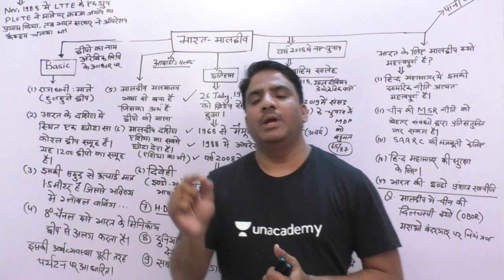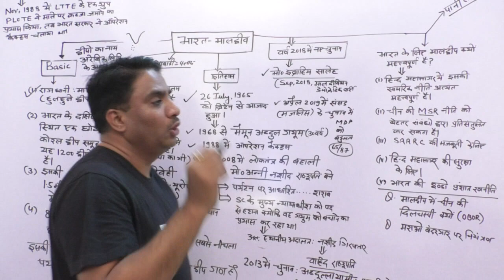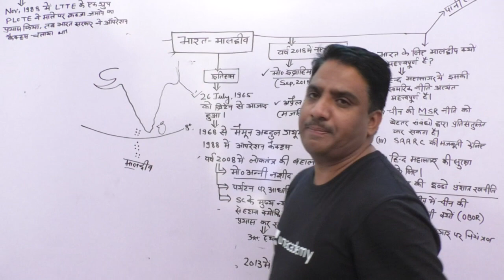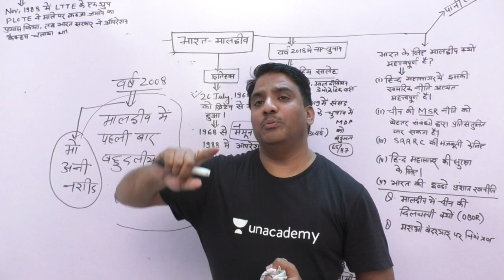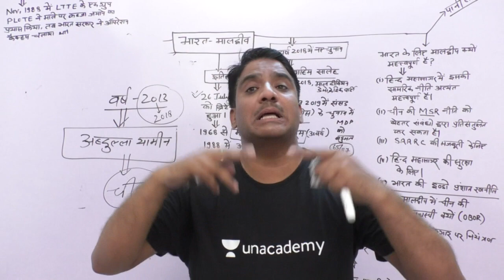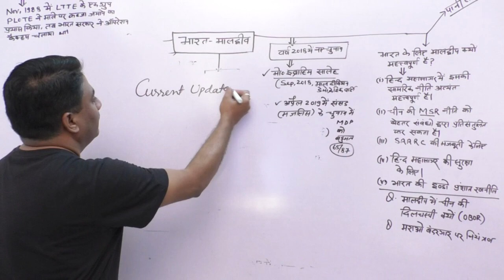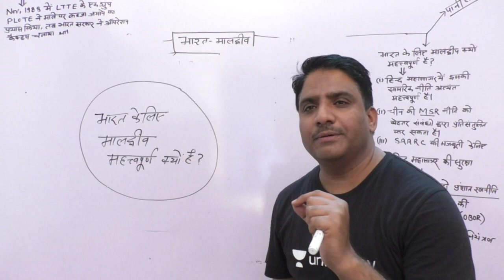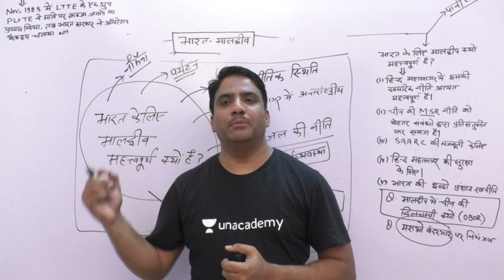भारत-मालदीव अंतर्राष्ट्रीय सम्बन्ध | International Relations (IR) for UPSC By Daulat Sir in Hindi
✿ UPSC Prelims 2020 Current Affairs Morning Show:
06:00 AM - The Hindu analysis MCQs by Sumant Sir
09:00 AM - International Relations (अंतरराष्ट्रीय संबंध ) by Daulat Sir

✿ UPSC CSE 2020 (General Studies Paper-I and Paper-II):
10:00 AM - आधुनिक भारत का  इतिहास (Modern History of India) by Daulat Sir
12:00 PM - कला और संस्कृति (Art and Culture) by Sanjay Sir
02:00 PM - General Science (सामान्य विज्ञान) by Akhilesh Sir
08:00 PM - भारत का प्राचीन इतिहास (Ancient History of india) by Sanjay Sir
09:00 PM - विज्ञान और प्रौद्योगिकी ( Science and Technology ) by Akhilesh Sir

✿ Weekend Special Classes (Sat & Sun):
09:00 AM - International Relations (अंतरराष्ट्रीय संबंध ) by Daulat Sir
10:00 AM - आधुनिक भारत का  इतिहास (Modern History of India) by Daulat Sir
12:00 PM - Special Current affairs by Sanjay Sir
02:00 PM - Weekly Current Affairs Roundup by Akhilesh Sir
08:00 PM - weekly Special Topic Discussion by Sanjay Sir
09:00 PM - Science and Tech current affairs by Akhilesh Sir

1. One Subscription, Unlimited Access
2. Learn from your favorite teacher
3. Real time interaction with teacher
4. You can ask doubts in live class
5. Limited students
6. Download the videos & watch offline